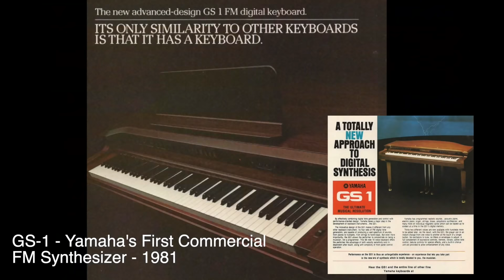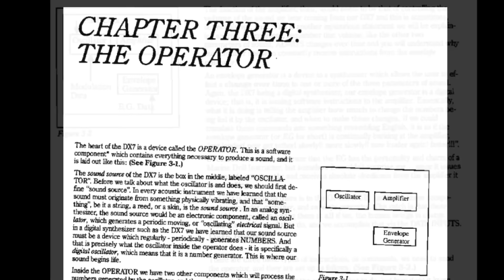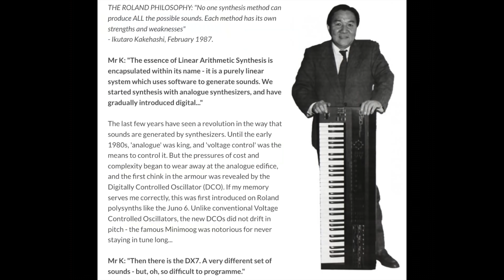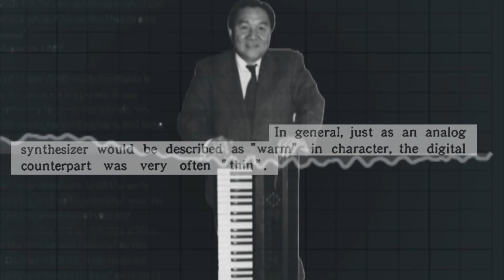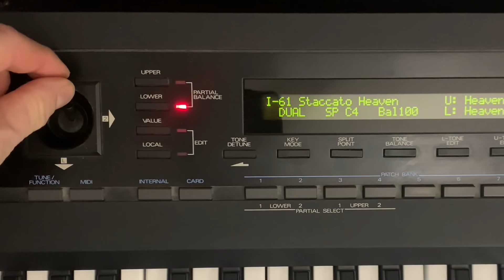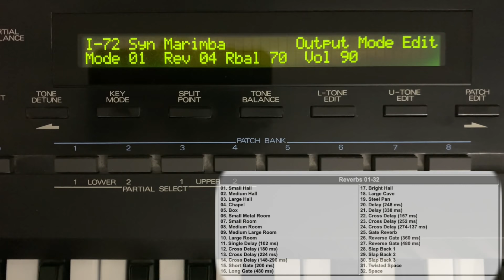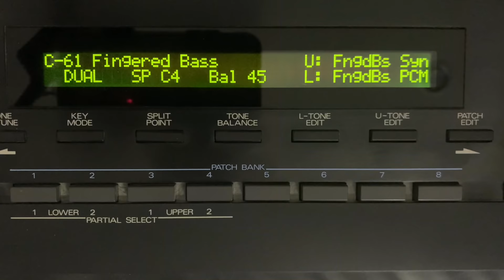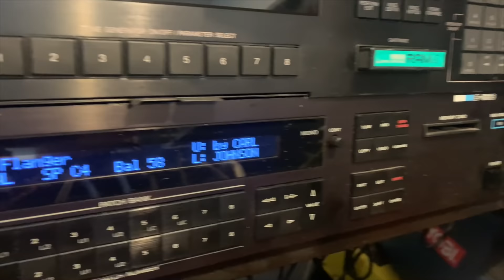The Roland D-50 - A Late 80's Love Story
A documentary short on the Roland D-50 - A classic synthesizer from the late 80's which helped define the future of digital synthesizers for years afterwards.